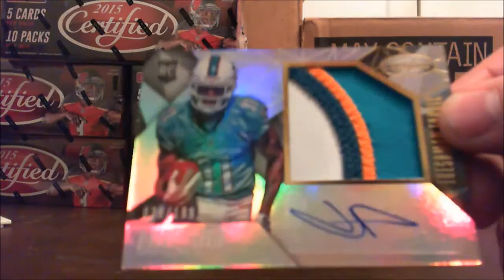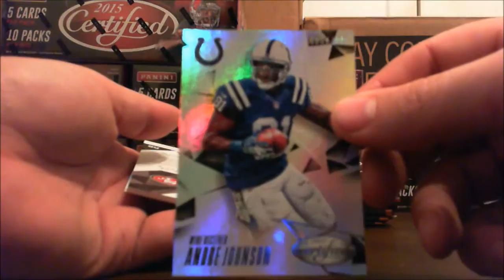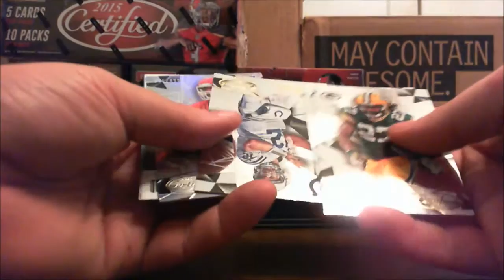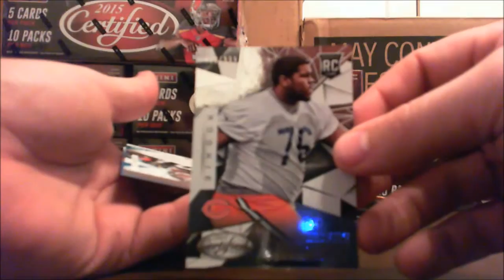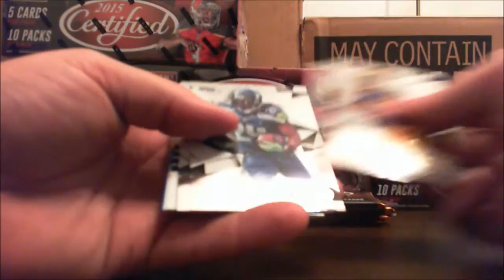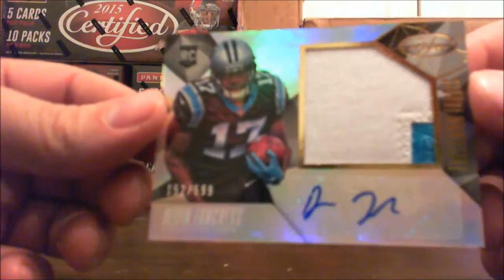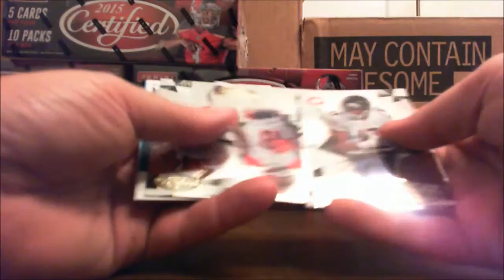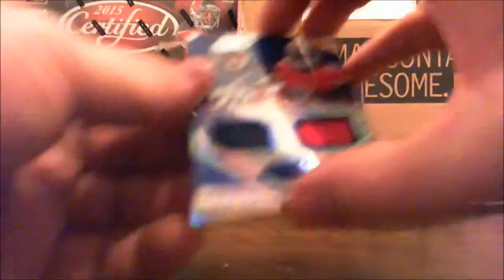2015 Certified Football Hobby Box Break Box #2